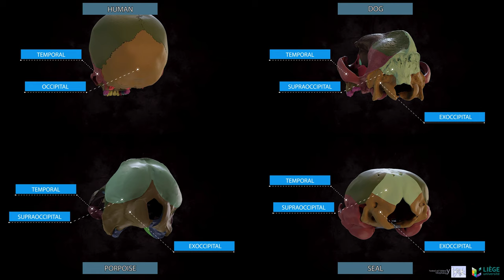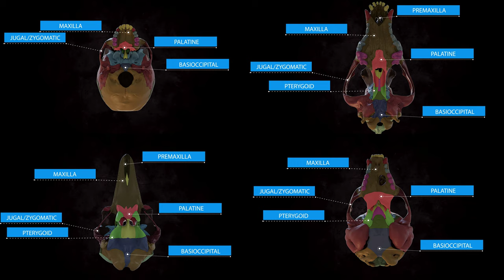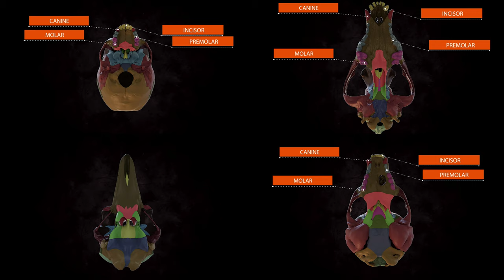Mammals skull (Human, Dog, Porpoise & Seal)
The different videos help to identify the different bones that can be found at the level of the skull in porpoise, seal, human and dog. We have use common colours for homologous bones meaning you should be able to make comparisons. From a theoretical point of view, all the mammals should have the same bones. It is however not easy to distinguish all of them because they can fuse. For this reason, it is not easy to distinguish for example the different part of the so-called “sphenoid”. We also try at best to place both names used by biologists and name used by vets and/or physicians. Different modifications can be found in the head of marine mammals and are related to their way of life in open sea. The most important one is probably the position of the nares (blowhole). In terrestrial mammals, nares are usually found rostrally and directed downward. While swimming, this position is energetically expensive, as you need to lift your head to place your nose out of the water to take a breath. In marine mammals, nares are directed horizontally or even vertically, limiting the effort to breath. The most extreme cases are found in cetaceans, which nose has migrated to the top of the skull. Whales therefore do not need to emerge the complete head to breathe. This would at any rate be difficult for marine mammals with fused cervical vertebrae, preventing the flexibility of their neck. Marine mammal skulls are also characterized by elongated upper jaws (maxillaries, premaxillaries) and lower jaws (dentaries) that result in a long mouth. Dolphins have numerous sharp teeth. Just as for crocodiles, this mouth ‘design’ is ideal for catching evasive prey, such as fast-moving fish or squid. Dolphins lack incisors, canines, premolars and molars, all of which are found in terrestrial mammals. Instead they have a single kind of tooth with a single cuspid (tip) meaning they can hardly chew their food.

We thank Dr Alicia Quievy, Dr Thierry Jauniaux, Prof Stefan Huggenberger and Prof Annick Gabriel for their assistance.

This video was produced by the Laboratory of Functional and Evolutive Morphology and the laboratory of Biological Oceanography (University of Liège) as part of the "Marine Mammals for Science Education" project, funded by the European Commission's Horizon 2020 programme. See all the 3D videos produced by the Laboratory of Functional and Evolutionary Morphology (ULiège) More information on the "Marine Mammals for Science Education" project